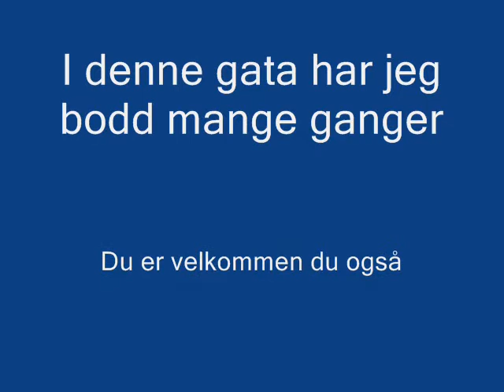Join the big party in Galiano Havana.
Únete a la gran fiesta en La Habana.